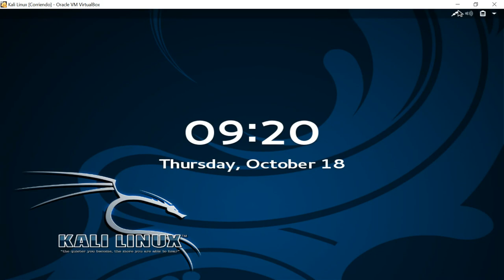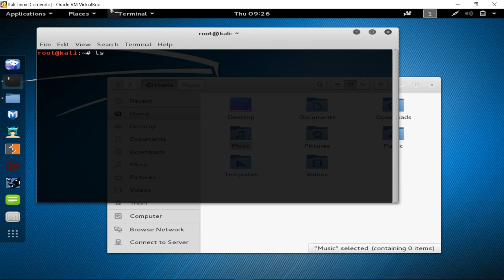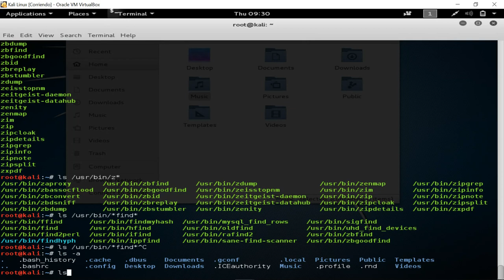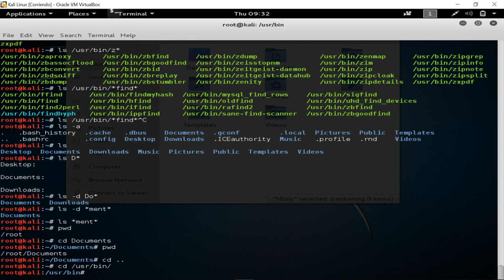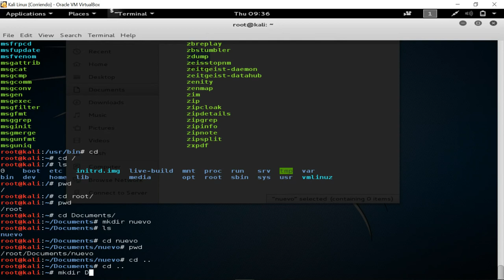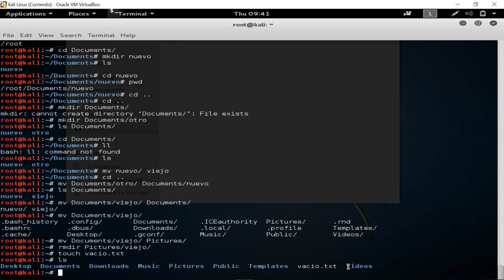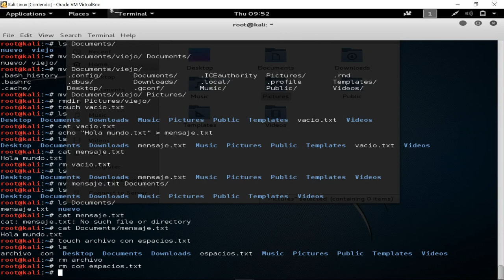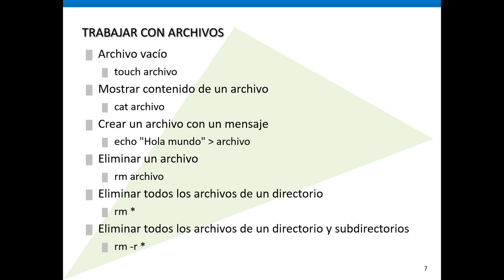Practica 1.3. Comandos básicos de Linux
Aprende a utilizar comandos básicos de Linux. Practicar estos comandos te servirá para futuras lecciones de este curso de Informática Forense.